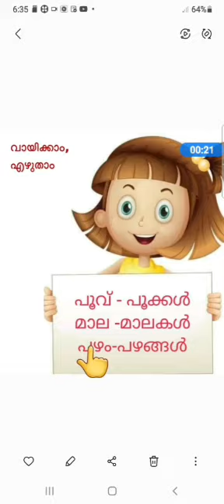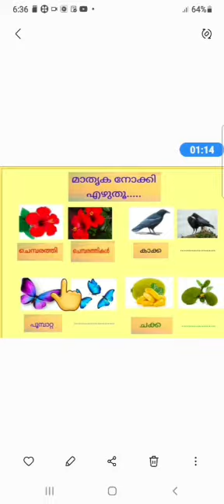വായിക്കാം എഴുതാം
Video from